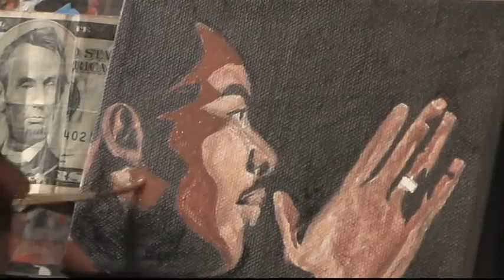Martin Luther King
Bid on this painting